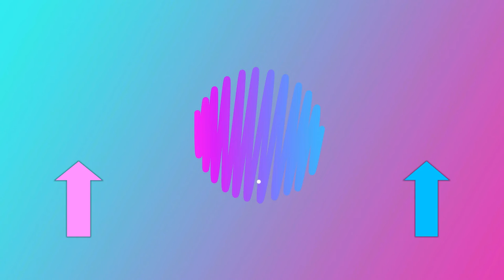Destiny 2: The Farm Gameplay and Whats Next For Social Spaces?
Lets take a look at The Farm and talk about what might be next for social spaces!

Tags: Gaming Funny Lets Play Video Games PC Console XBOX PS4 H1Z1 Minecraft Planet Coaster Stardew Valley Overwatch Scrap Mechanic Rust